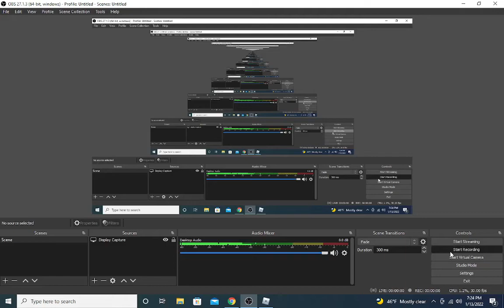Roblox History Museum lite tour (The_Immortal)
Credit to Invictus AKA The_Immortal.